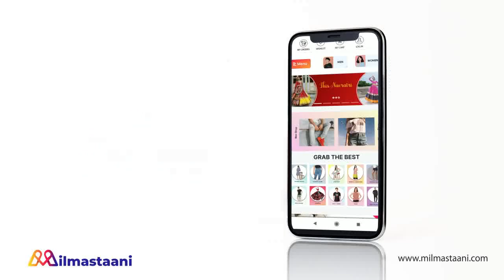MHRW || PALLAVI को लगने वाला है बड़ा झटका , उड़ने वाले है सबके होश......